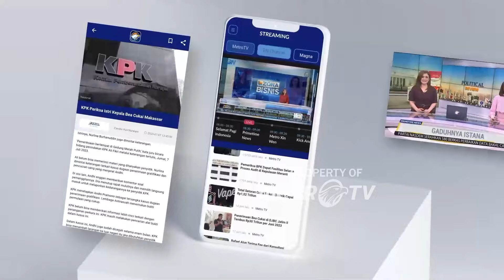NasDem Gabung Koalisi Pendukung Prabowo-Gibran - [Headline News]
MetroTV,  Ketua Umum (Ketum) Partai NasDem Surya Paloh menggelar pertemuan dengan Ketum Partai Gerindra Prabowo Subianto. Dalam pertemuan tersebut, kedua belah pihak sepakat mementingkan persatuan dan kesatuan.